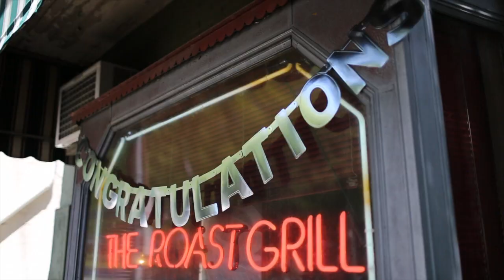Couple weds inside of the Roast Grill in Raleigh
Kimber Smith and Tony Wayne exchange vows of the Roast Grill in Raleigh, N.C. on Saturday, April 26, 2014. Smith and Wayne shared one of their first dates and many years later a marriage proposal at the Roast Grill. The couple chose to exchange vows inside of the 13-seat hole-in-the-wall restaurant on their 15th dating anniversary. "We wanted to exchange hot dogs instead of rings," said Smith. The couple was joined by about 40 people for their ceremony, some of which carried hot-dog filled bouquets.